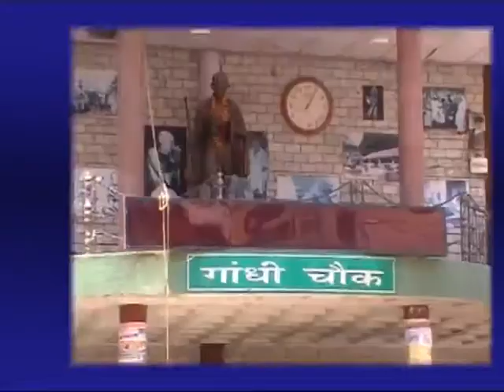13 NOV MAIN NEWS HEADLINES